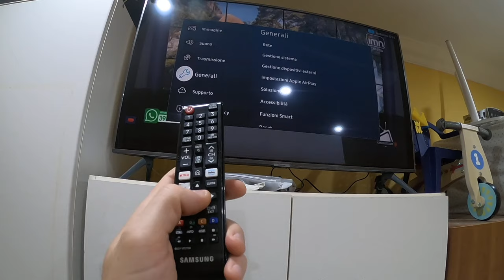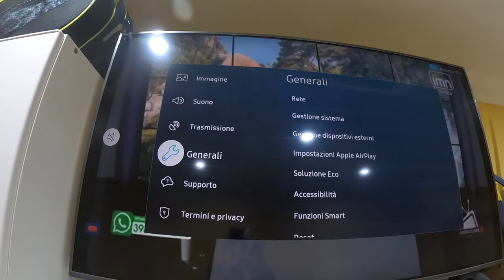Come Disattivare Voce Guida Smart Tv Samsung Telecomando Normale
Ciao e benvenuto sul mio Canale !!!
In questo video vediamo come si disattiva la guida vocale su Smart Tv Samsung sul telecomando normale .

Per capire meglio basta che guardi il video.
BUONA VISIONE !!!
COMMENTA questo video
CONDIVIDI su Facebook

### ATTENZIONE ###
Per Assistenza Tecnica scrivetemi tramite la  pagina Facebook I Miei Toutorial
oppure su Twitter
@lettere976  I Miei Tutorial

Attrezzatura:
• Telecamera: GoProHero6
• PC: IMac 27’’
• Montaggio: Final Cut Pro
• Iphone 5s
• Iphone 7 Plus
Il Drone